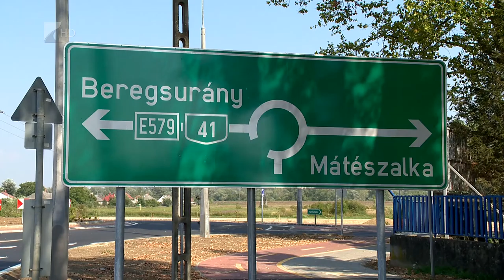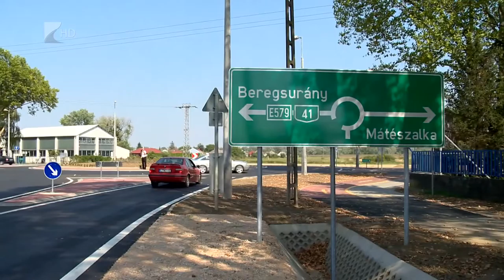Körforgalom épült - Kölcsey Tv